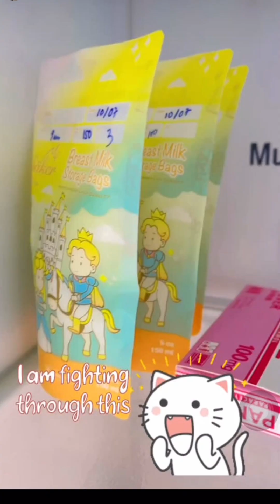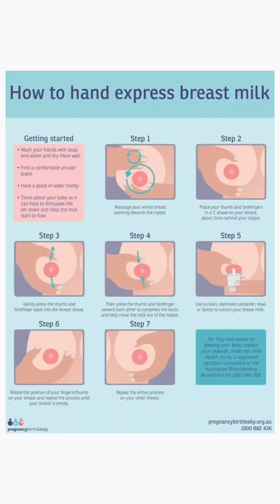មូលហេតុអត់មានទឹកដោះ បូមយូរទៅកាន់ខ្សោះទឹកដោះទៅ 🤱🏻✨ The reason no produce breast milk